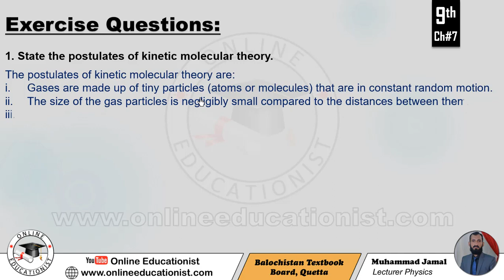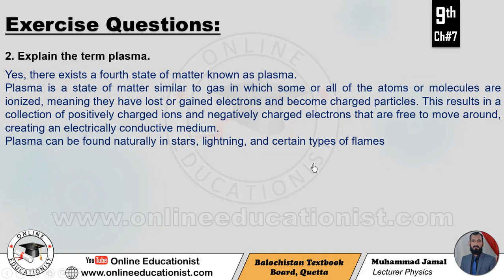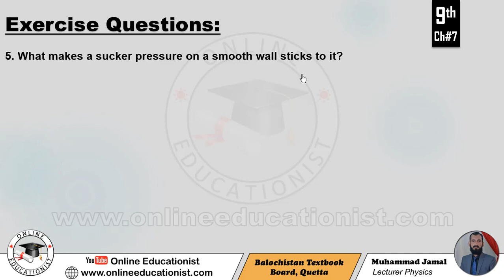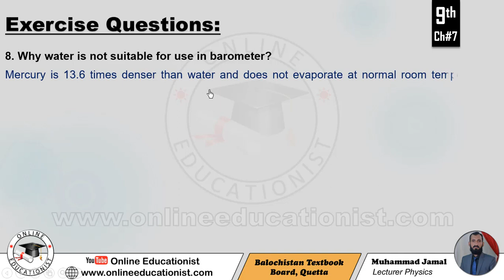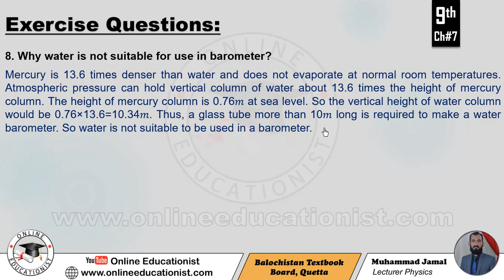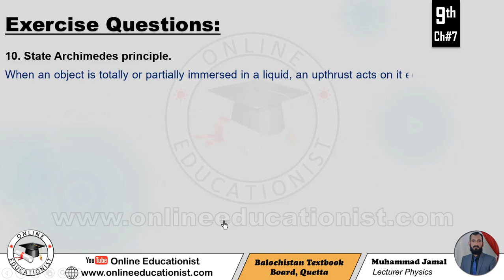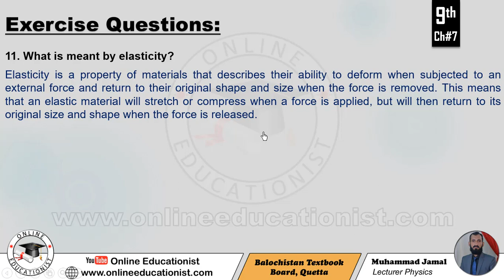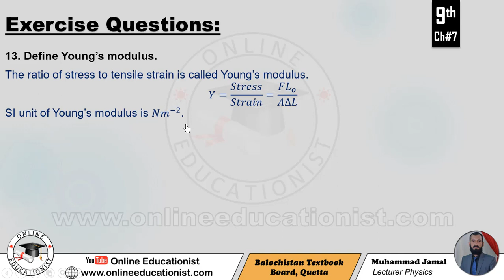Exercise Questions | Physics 9th | Chapter 7 | Properties of Matter | Balochistan Textbook Board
1. Encircle the correct answer.
 In which of the following state molecules retain their positions
 The fourth state of matter is called
 The SI unit of density is
 The volume of 500 gram stone is 200〖cm〗^3. Its density is given by
 The SI unit of pressure is
 One atmosphere pressure is equal to
(a) 1.013×〖10〗^3 Nm^(-2) (b) 1.013×〖10〗^4 Nm^(-2) (c) 1.013×〖10〗^5 Nm^(-2)  (d) 1.013×〖10〗^6 Nm^(-2)
 The pressure of a liquid depends on its
 The ratio of change in length per unit length is called
(a) stress   (b) longitudinal strain  (c) volumetric strain  (d) modulus of elasticity
 According to Hooke’s law
(a) stress×strain=constant    (b) stress/strain=constant
 The property of solids due to which a body recovers its original size of shape after the removal of deforming force is called
 Hydraulic press works on
(a) Pascal’s principle  (b) Archimedes principle (c) Newton’s first law  (d) Hooke’s law
2. Answer the following questions.
 State the postulates of kinetic molecular theory.
 Explain the term plasma.
 What is meant by density? Give its SU units.
 Define the term pressure. Write its SI units.
 What makes a sucker pressure on a smooth wall sticks to it?
 Why does the atmospheric pressure vary with the height?
 What is a barometer?
 Why water is not suitable for use in barometer?
 State Pascal’s principle. Give one application.
 State Archimedes principle.
 What is meant by elasticity?
 Differentiate between stress and strain.
 Define Young’s modulus.
 Calculate the density of 208kg of an object measuring 8m×5m×4m.
 A solid sphere has a radius of 1.5cm and mass 0.038kg. What is the density of the sphere.
 The head of pin is a square of side 10mm. Find the pressure on it due to a force of 20N.
 A block measuring 0.2m×0.5m×1.0m has a mass of 250kg. (i) What is the maximum pressure it can exert on the ground? Show with diagram (ii) What is the minimum pressure it can exert on the ground. Show with diagram.
Data:
 In a hydraulic press the large piston has an area of cross-section A_1=200〖cm〗^3 and the small piston has cross-section area A_2=5〖cm〗^2. If the force of 250N is applied to small piston, what is the force on the large piston?
 A 2cm diameter cylinder is subjected to a load 500kg calculate the stress on the cylinder.
 A wire 5m long and cross-section area 0.01m^2 is stretched 1mm by a force of 100N. Calculate (i) Stress (ii) Strain (iii) Young’s Modulus
 An Iron rod 4m long and 0.5〖cm〗^2 area of cross-section stretches 1mm when a mass of 225kg is hung from lower end. Calculate the Young’s modulus for the iron. Take g=10〖ms〗^(-2)=10N〖kg〗^(-1)